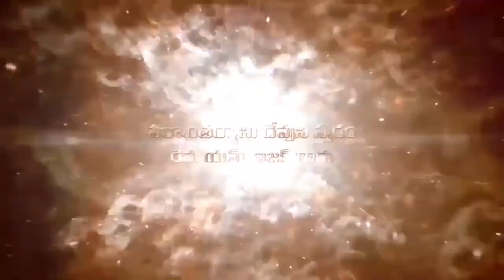M. Isaac Garu||10 10 2020||అంశం:భయము నుండి విడుదల